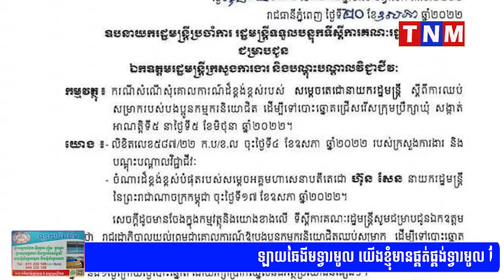រាជរដ្ឋាភិបាលសម្រេចឱ្យបងប្អូនកម្មករ-និយោជិត ឈប់សម្រាកមុន ១ថ្ងៃ និងក្រោយថ្ងៃឆ្នោត១ថ្ងៃ